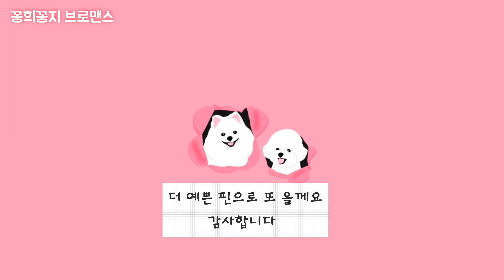실방 이벤트 당첨자 발표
모두 감사드립니다
다 드리지 못해서 죄송해요
더 예쁜 아이들 템으로 또 이벤 할께요